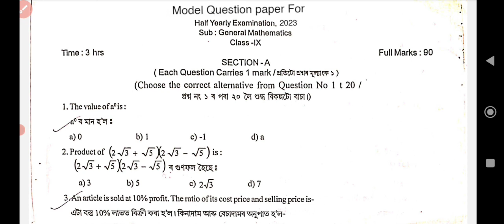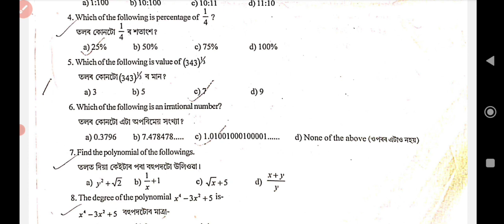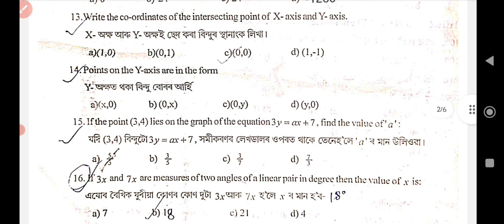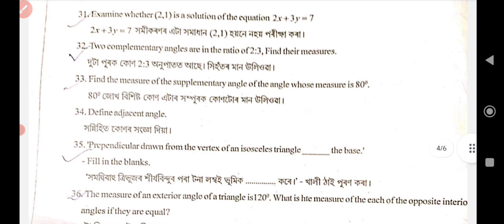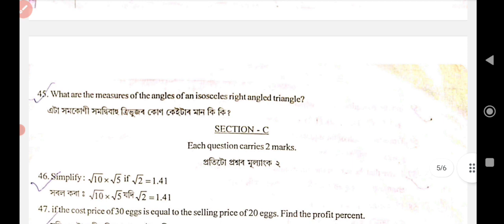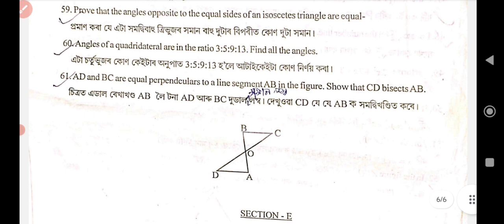SEBA Class IX |Half yearly examination 2023|General Mathematics model question paper for Half yearly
SEBA Class IX |Half yearly examination 2023|General Mathematics model question paper for Half yearly 2023.

দশম শ্ৰেণীৰ ইংৰাজী বিষয়ৰ (English ) MCQs & VSA Answer Bank E-Book খন পাবলৈ ছাত্ৰ-ছাত্ৰীসকলে প্রথমে ৫০ টকা (50 Rupees) pay কৰিব লাগিব আৰু Payment receipt বা Screen shoot আমাৰ gmail id – বা WhatsApp Number লৈ প্ৰেৰণ কৰিব লাগিব। Payment receipt বা Payment Screen shoot পোৱাৰ লগে লগে আমি তেওঁক E-Book খন প্ৰেৰণ কৰিম।

District level internal examination committee half yearly examination 2023.
Class 10 Half yearly examination 2023 question paper.
Lakhimpur district paper.
Dibrugarh district question paper
Golaghat district question paper.
Goalpara district question paper.
Nagaon district question paper.
Sivsagar district question paper.
Dhemaji district question paper.
Karbi Anglong district question paper.
Cachar district question paper.
Kamrup district question paper.
Dhubri district question paper.
Bongaigaon district question paper.
Jorhat district question paper.
Tinsukiya district question paper.
Karimganj district question paper.
Majuli district question paper.
Barpeta district question paper.
Biswanath district question paper.
Hojai district question paper.
Nalbari district question paper.
Darrang district question paper.
Kokrajhar district question paper.
Morigaon district question paper.
Udalguri district question paper.
Sonitpur district question paper.
Hailakandi district question paper.